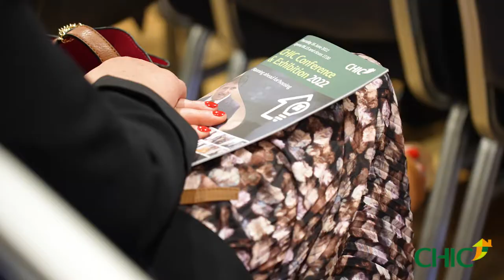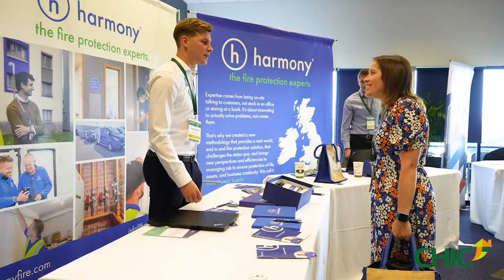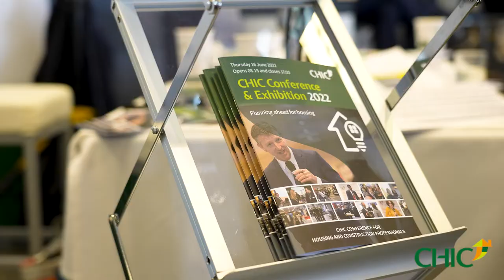CHIC Conference Video 2022